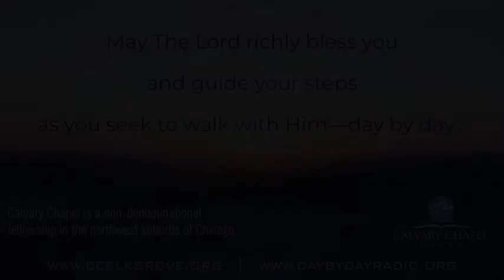SM-Pastor Zech Carter- Our Greatest Need-Philippians 4:10-23 (7-10-22) Final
Pastor Zech Carter
Guest Speakers at CCElkGrove
"Our Greatest Need"
Philippians 4:10-23
7-17-22

Join Pastor Zech Carter of Calvary Chapel Elk Grove for his message entitled, "Our Greatest Need".  It comes out of Paul's Epistle, Philippians 4, verses 10-23.

Pastor Zech is assistant pastor here at Calvary Chapel, as well as Worship Leader.  He is the son of Pastor Ray Carter of Redemption Hill Calvary Chapel in Lake Havasu, Arizona and the son-in-law of our senior pastor and his wife, Phil & Cyndi Ballmaier.

Calvary Chapel Elk Grove is a non-denominational fellowship located in the northwest suburbs of Chicago at 975 E. Nerge Road, Suite N-140 in Roselle, Illinois with Pastor Phil Ballmaier. Pastor Phil can be heard on AM1160 Chicago Mon-Fri at 6:00 PM & 4:30 AM, and the Calvary Radio Network, Mon-Fri at 9:00 AM.

Join us for our Livestreams on Sundays at 10:30 and Wednesdays at 7 PM on Youtube & Facebook Live (see links below).

May God bless and guide you, may His face shine upon you and give you peace as you seek to know Him more fully, day by day.